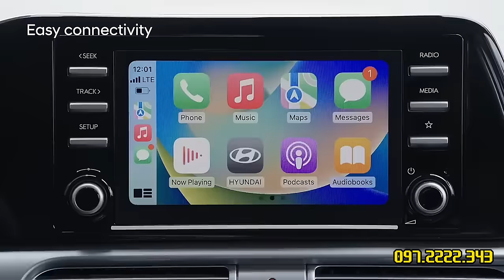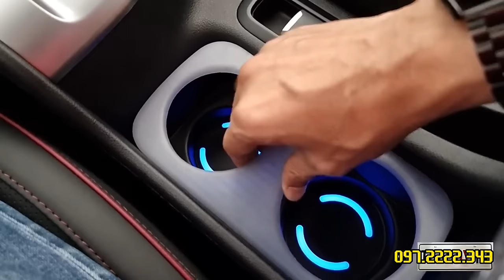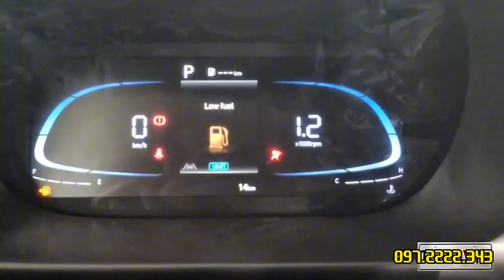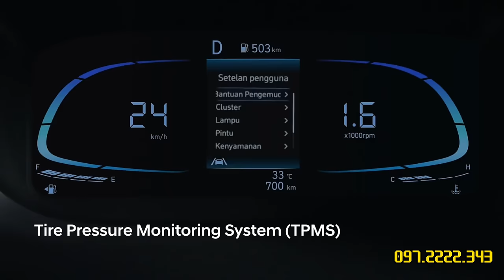Stargazer X 2024 - Hyundai Stargazer X xe 7 chỗ ngon bổ rẻ nhất phân khúc MPV-B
HYUNDAI STARGAZER X CHÍNH THỨC TRỞ LẠI VÀ LỢI HẠI HƠN XƯA
Ngày 17/4/2024, Liên doanh Ô tô Hyundai Thành Công Việt Nam (HTV) chính thức giới thiệu mẫu xe Hyundai Stargazer X tới thị trường. Stargazer có giá bán lẻ khuyến nghị từ 489 triệu đồng (đã bao gồm thuế VAT).
Hyundai Stargazer X là mẫu MPV được phát triển trên nền tảng chiếc Stargazer đã được giới thiệu tại Việt Nam vào năm 2022. Stargazer X được Hyundai Motor nghiên cứu và phát triển theo phong cách SUV mạnh mẽ, đa dụng hơn.
Tại Việt Nam, Hyundai Stargazer X được Hyundai Thành Công phân phối với 3 phiên bản (Tiêu chuẩn, X và X Cao cấp) cùng 7 màu tùy chọn, trong đó 5 màu cơ bản là Trắng - Đỏ - Đen - Bạc - Xám kim loại và 2 màu đặc biệt là Trắng mờ - Vàng mờ. Xe được bảo hành  5 năm hoặc 100.000 km tuỳ theo điều kiện nào đến trước.
Giá bán lẻ khuyến nghị (đã bao gồm VAT):
- Hyundai Stargazer Tiêu chuẩn :  489 triệu đồng
- Hyundai Stargazer X                  :  559 triệu đồng
- Hyundai Stargazer X Cao cấp   :  599 triệu đồng
Hyundai Stargazer với 2 màu đặc biệt là Trắng mờ - Vàng mờ sẽ có giá bán lẻ cao hơn 3 triệu đồng. Xe sẽ có mặt tại hệ thống đại lý Hyundai trên toàn quốc từ đầu tháng 5/2024.
🏢 HYUNDAI GIA ĐỊNH By TC MOTOR:
♻️Showroom 3S: 94 - 96 Phạm Đình Hổ, Phường 2, Quận 6, Tp.HCM
♻️Showroom 1S: 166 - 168 Phạm Văn Đồng, Phường 3, Quận Gò Vấp, Tp.HCM
 Hotline PKD : 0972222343 (Mr Trung)
✔️. Bản quyền thuộc về Hyundai Hồ Chí Minh
✔️. Người đại diện: NGUYEN MINH TRUNG
 ⛔️. Copyright by Hyundai Hồ Chí Minh